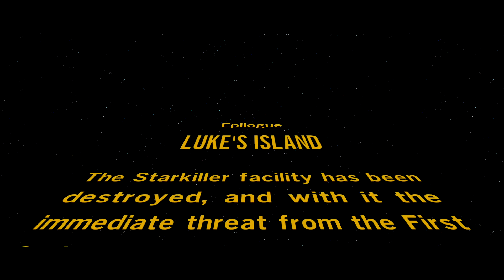Lego Star Wars The Force Awakens The Finale 2